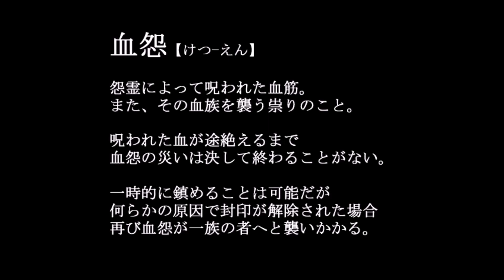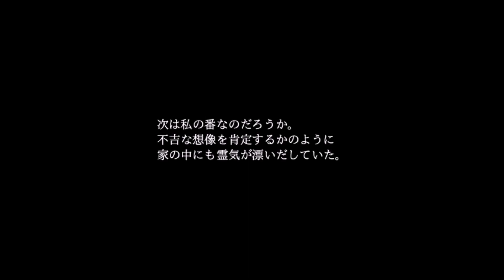【血怨】この『血の呪い』から逃げられますか？ #1【実況】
血怨の実況。めちゃくちゃ評価の高い超怖いホラゲーやってくぜ。